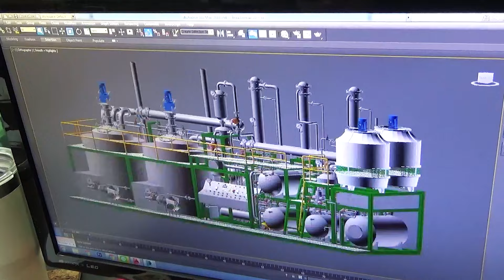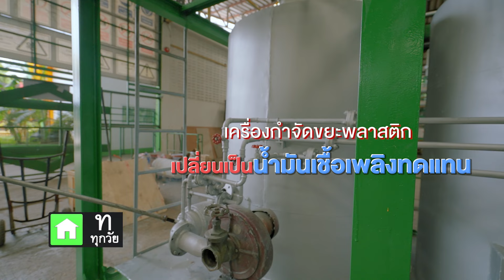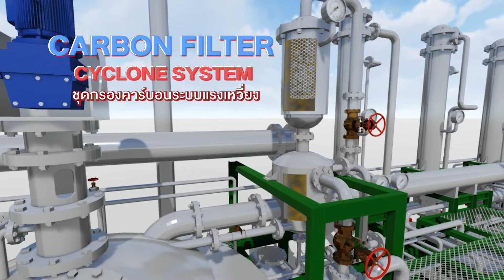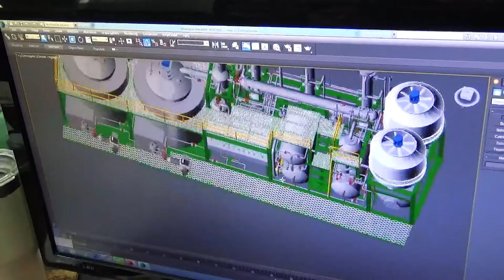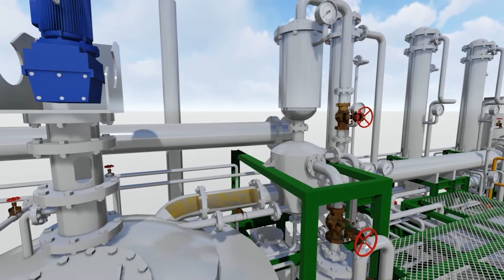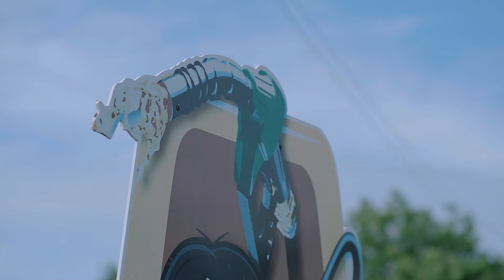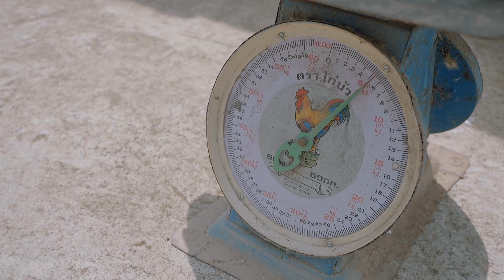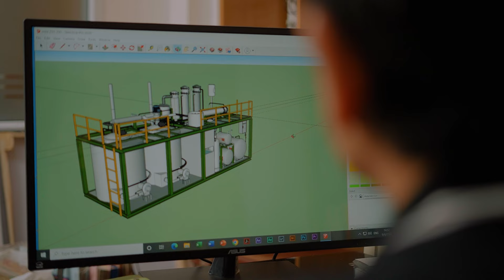เครื่องกำจัดขยะพลาสติก เปลี่ยนเป็นน้ำมันเชื้อเพลิงทดแทน I YES WE CAN ไทยทำได้ NBT2HD 050866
ปัจจุบัน คนไทยสร้างขยะวันละกว่า 7 หมื่นตันต่อวัน ในนั้นมีขยะตกค้างที่เป็นขยะพลาสติกกว่า 2 ล้านตัน บางส่วนถูกนำกลับไปรีไซเคิลเพื่อนำกลับมาใช้ใหม่ แต่ก็ยังมีขยะพลาสติกอีกจำนวนไม่น้อยกว่า 1.5 ล้านตันที่ไม่ได้ถูกนำมารีไซเคิล เกิดเป็นขยะพลาสติกตกค้าง ถูกทิ้งไว้ให้กลายเป็นภาระทางสิ่งแวดล้อม

จากปัญหาเหล่านี้ ทำให้ คุณปราสิทธิ์ พงษ์นุเคราะห์ศิริ อดีตผู้ผลิตเครื่องมือทางการเกษตร เกิดแรงบันดาลใจในการประดิษฐ์คิดค้นเครื่องกำจัดขยะพลาสติกเปลี่ยนเป็นน้ำมันเชื้อเพลิงทดแทน หวังกำจัดขยะตั้งแต่ต้นทาง ลดและกำจัดขยะพลาสติกที่ตกค้างให้หมดไป